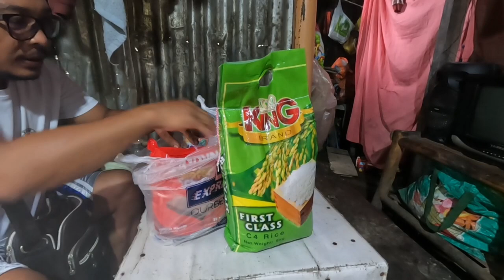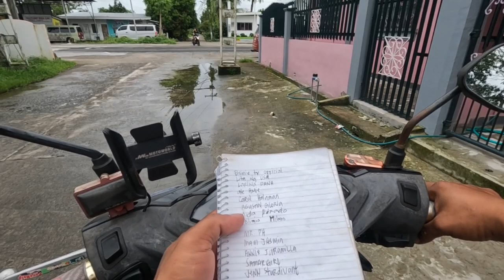RAMIL ANO BA GINAWA MO BAKIT GANON NALANG GALIT NI TATAY SAYO?